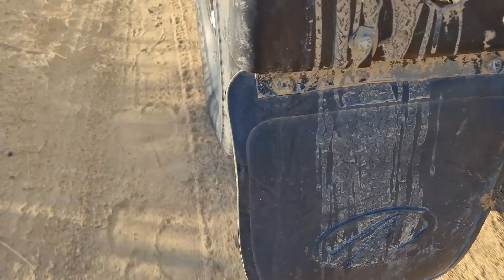Sam Dunes Safari | EP-1 Things To Explore near Jaisalmer | Vlog-13 | Vagabond Backpacker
Sam Dunes Safari | EP-1 Things To Explore near Jaisalmer | Vlog-13 | Vagrant Backpacker

Almost a year ago I visited Jaisalmer, Rajasthan in winters and filmed my experiences around Camping in dessert, Sam Sand Dunes dessert Safari, Jaisalmer fort, Khaba fort, Gadisagar Lake, Kanhoi Village, Marudhara Village, and more and made 2N/3D days Travel Guide to Jaisalmer.
I hope you enjoyed the vibes of Jaisalmer and I hope this video will help you to plan your trip to Jaisalmer.

Links to the products used-:
Smartphone videography used -: Samsung S20 FE
Nikon D3500 Camera
Lens Used-: Nikon DX 70-300mm
HP Pavillion(2021) 11th gen, 16GB Ram, 2GB NVIDIA Graphics 15-eg0103TX